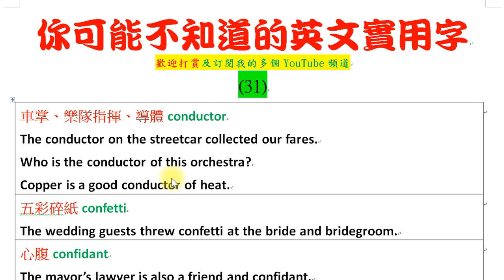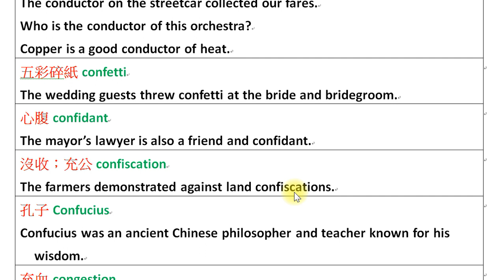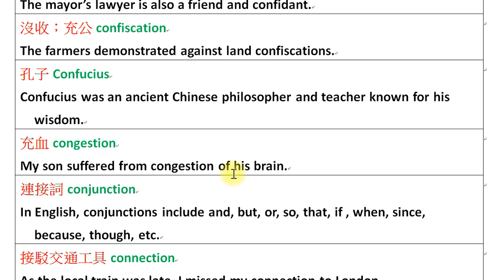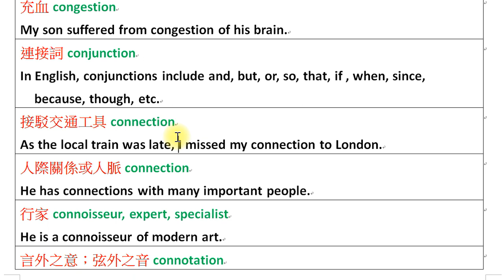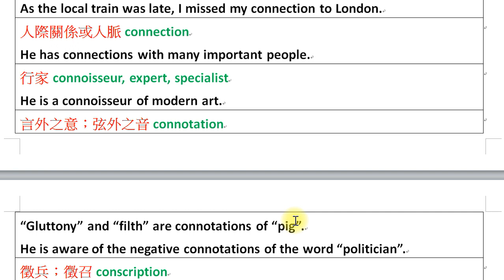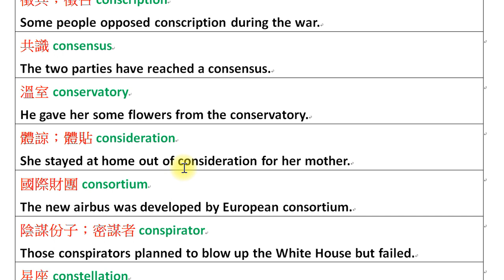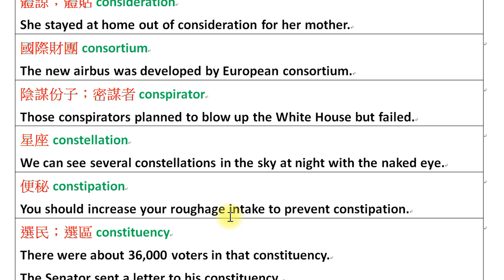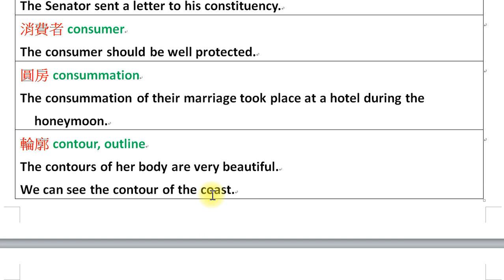你可能不知道的英文實用字 (31)